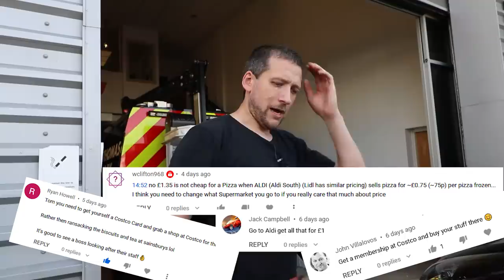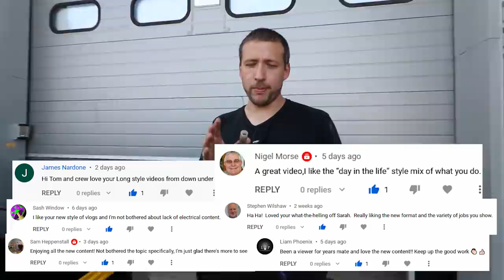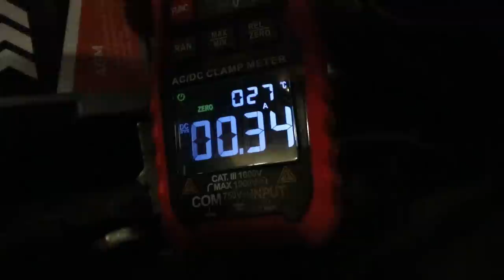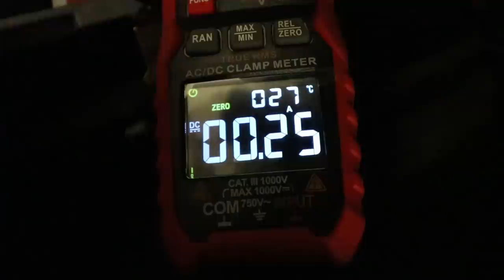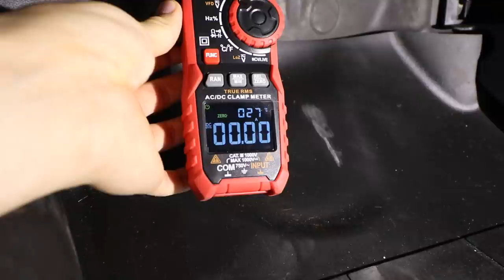THE NIGHTMARE JOB IS BACK! | Thomas Nagy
TimeCodes:
0:00 - Intro
0:27 - Flat batteries once again
1:34 - Faulty Renault Trafic?
3:48 - First Job of the week (An EICR)
9:43 - Update on the apprenticeships
11:38 - Cleaning the vans with the steamer
12:44 - Answering you question (Q&A)
12:48 - Q1. Foldable traffic cones
13:25 - Q2. Shopping at Aldi and Costco
13:52 - Q3. Feeding my staff
14:45 - Q4. New style of content
15:22 - Q5. Electric vans
16:22 - Q6. Am I finished with domesic work?
17:12 - Investigating the batteries
22:45 - Fixing outdoor electrics
26:38 - Heading over to the nightmare job
27:14 - The nightmare job!
36:00 - Hammersmith bridge issues
39:06 - An interesting EICR (With a small issue?)